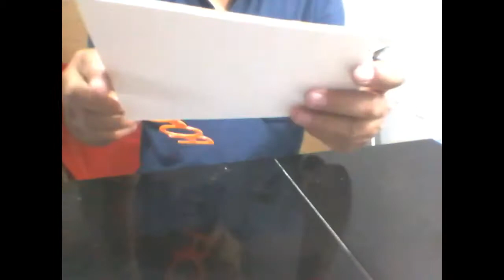Como Fazer Porta Controle Remoto de pvc passo a passo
Olá pessoal, neste vídeo de como fazer porta controle remoto de pvc passo a passo , diy, eu procurei mostrar  as partes principais da montagem  para a construção desta peça de artesanato.
Eu utilizei 50 cm de pvc de 100 mm, transformado em chapa através de um soprador térmico e utilizei também uma micro retífica  para corte e detalhes na peça.

Obrigado pela atenção e até o próximo vídeo.